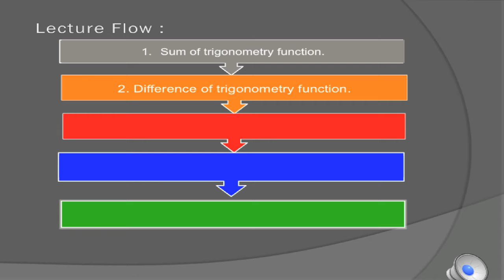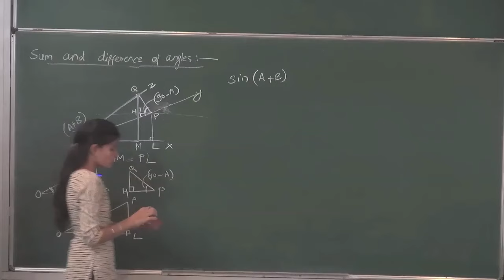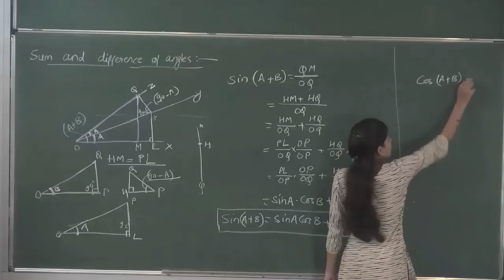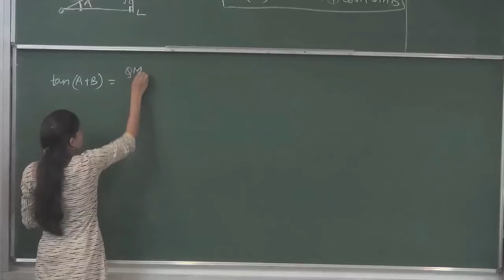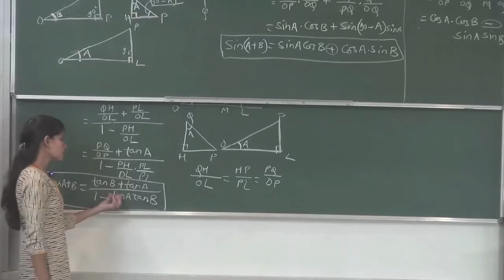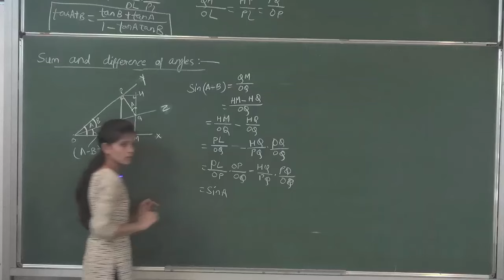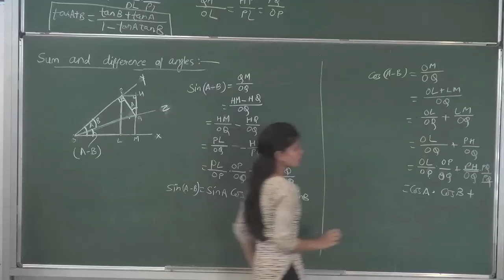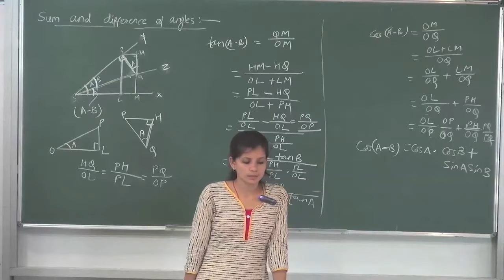MATHS-XI-3-06 Sum and difference of angles (2016) Pradeep Kshetrapal Physics channel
Mathematics, Class:XI   Chapter:Trigonometry function    Topic: Sum and difference of angles   Classroom lecture by Pradeep Kshetrapal. Language : English mixed with Hindi.